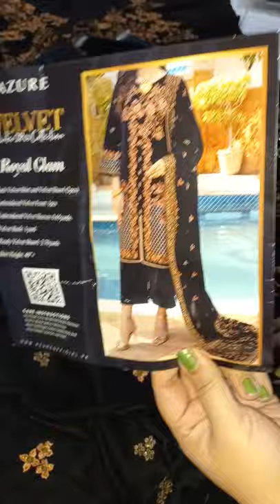Azure velvet embroidered article